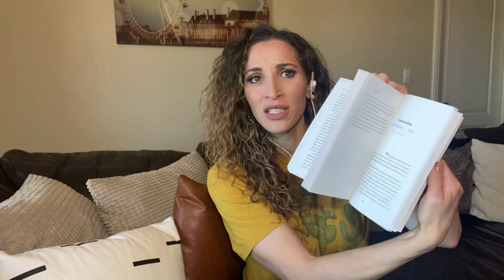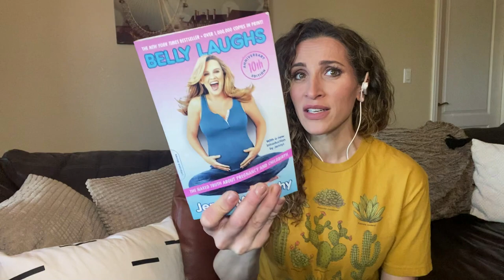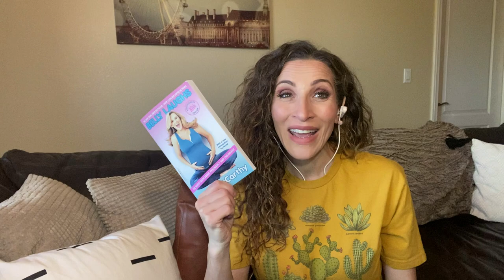Hilarious or Horrified?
Is Jenny McCarthy's pregnancy tell all book "Belly Laughs" hilarious or horrifying? Here is my full book review, including chapter names.

Belly Laughs
Maidenform Sports Thong

WATCH THESE NEXT:
-I'm Pregnant!

Write or send packages/art to Ro & Adam/SPWF:
304 S. Jones Blvd, 2171

Stay strong.
Love strong.
You're one-day closer.
Xo,
Ro